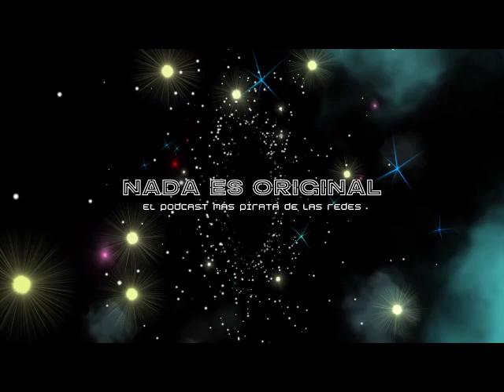Andrés Pulido y el toro que tuvo una pesadilla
Entrevista con Andrés Pulido sobre toros que tienen pesadillas en el podcast más pirata de las redes.

Andrés Pulido es un cineasta que ha sido testigo de una situación inusual. Mientras dormía en una habitación cerca de la plaza de toros, escuchó los gritos de un toro que estaba teniendo una pesadilla. Admira mucho a estos animales y entendió que los toros también tienen emociones y pueden experimentar el miedo. Esta experiencia lo motivó a ser más respetuoso con ellos en su trabajo.